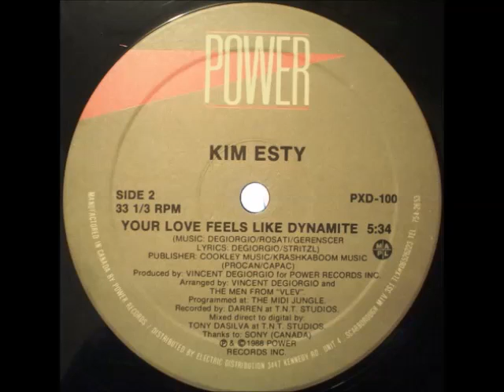kim esty- Your Love Feels Like Dynamite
una exelente vocal de esta canadiense

Formato: Vinilo, 12 ", 33 ⅓ RPM
País:Canadá
Fecha de lanzamiento: 1988
Género: Electrónico
Estilo: High Energy